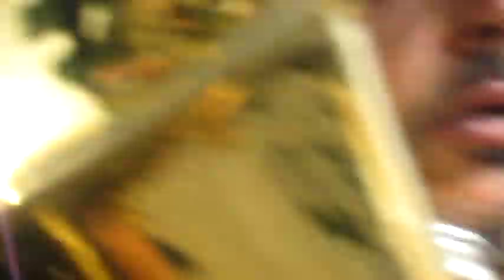Bersaglieri d'Italia Raduno Nazionale Palermo